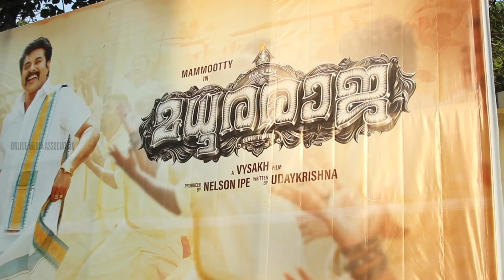മധുര രാജയുടെ മരണ മാസ്സ് വിജയം | Madhura Raja Success Celebration | Mammootty | Vyshakh | Peter Hein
50 മണിക്കൂർ തുടർച്ചയായ മധുരരാജ പ്രദർശനവുമായി മാഴ്സ് സിനിമാസ് ചങ്ങരംകുളം വീണ്ടും ചരിത്രത്താളുകളിൽ. ഇപ്പോഴും പ്രദർശനം തുടരുന്ന ചിത്രത്തിന്റെ ഈ വൻ വിജയം ആഘോഷിച്ച് ചിത്രത്തിന്റെ സംവിധായകൻ വൈശാഖ്, നിർമാതാവ് നെൽസൺ ഐപ്പ്, തിരക്കഥാകൃത്ത് ഉദയ് കൃഷ്ണ എന്നിവർക്കൊപ്പം ചിത്രത്തിലെ പ്രധാന അഭിനേതാക്കളും..